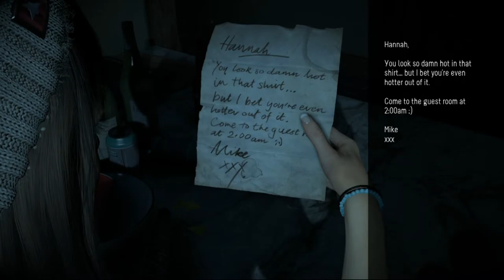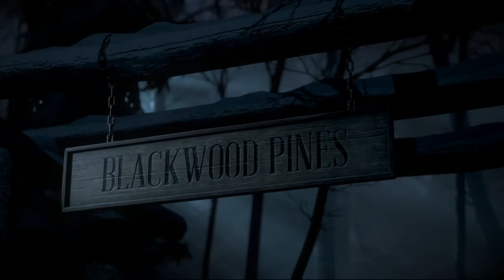CABIN IN THE WOODS | Until Dawn - Episode 1 - Digital Demon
Join the Demon as he enters the world of the cliche horror film where his choice determine not only how the story plays out but who will live and who will die.

Apologies for the lack of facecam and audio issues in this video. My webcam stopped working and lost half the audio along with some distorted footage. This will be sorted by the next episode.